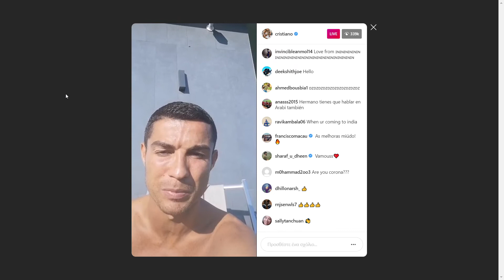Sock! O Christiano Ronaldo ανακοίνωσε πως ΕΧΕΙ covid-19. Πως νοιώθει απομονωμένος με Κορονοιό!